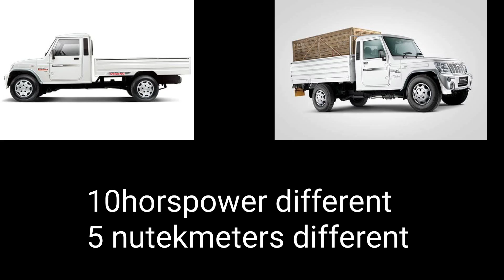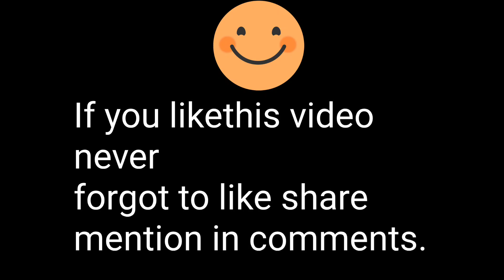Mahindra Bolero Pickup | BS6 | FB1.7 T Full Review in Hindi.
(Unique automotive)

Aaj Hum Ne Bolero Pickup Or Bolero Maxitruck
Ko Compared Kiya
Or Is Video Me Dono He Gaadiyo Ke Sari Information De Hai Jai Se In Ke Lenth Payload Price Or B Bohot Kuch Or Is Video Me | BS6 | Ke Kuch New Features. dikhaya Hai..

Hum Is Tarike Ke Video Banate Rahege
Agar Aap Bhe Gadiyo Ke Jaankari Rakhna
Pasand Karte | Hai To.